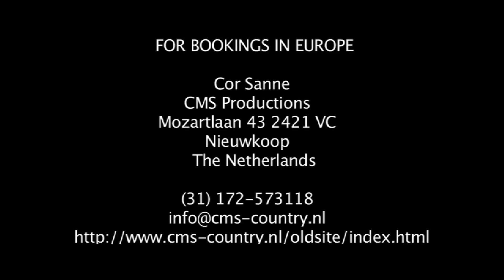Billy Yates "Just be You"